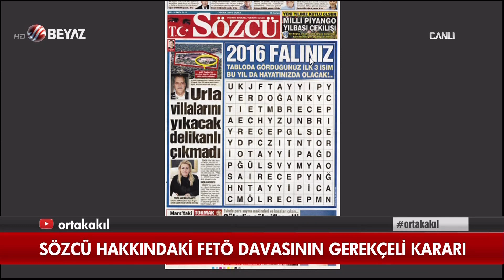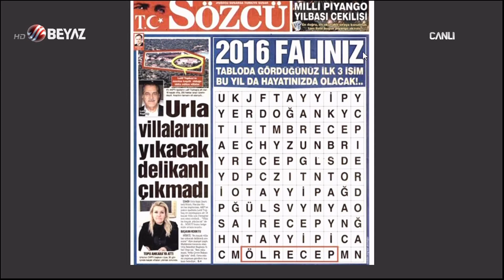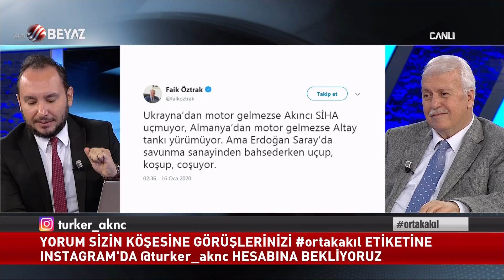Gülerce: Zaman Gazetesinin yerini Sözcü Gazetesi aldı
Gazeteci-Yazar Hüseyin Gülerce, Beyaz TV'de her Pazar canlı olarak yayınlanan ve sunuculuğunu Türker Akıncı'nın yaptığı 'Ortak Akıl' programında Türkiye’yi etkisi altına alan olaylar, dünya gündeminden başlıklar ve son dönemde yaşanan en çarpıcı gelişmeleri yorumladı...